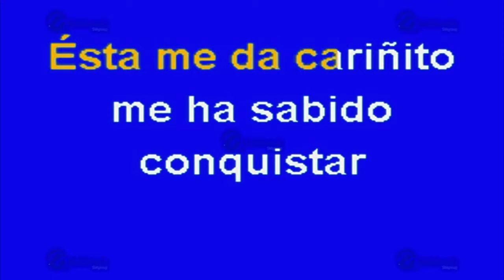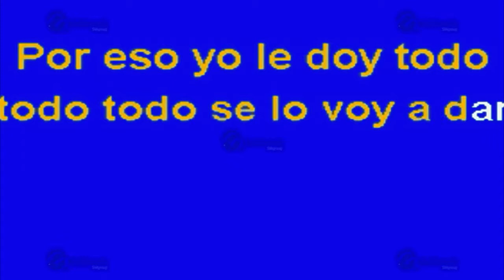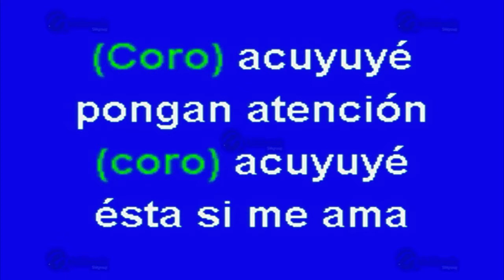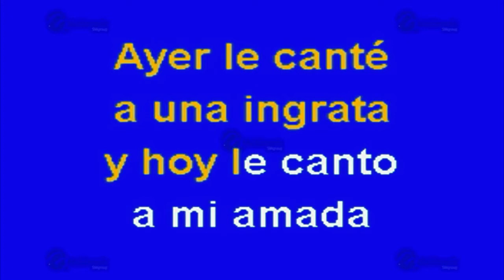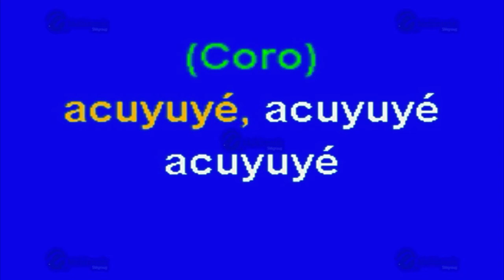MULTIKARAOKE - Acuyuyé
Melodía: Acuyuyé
Sólo como referencia, fue éxito de: DlG
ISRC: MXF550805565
CLAVE: OKE-0808
Copyright: Multimusic S. A. de C. V.